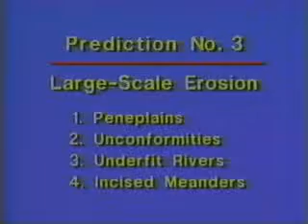A Geologist Looks at Noah's Flood-John D. Morris Ph. D. part 4